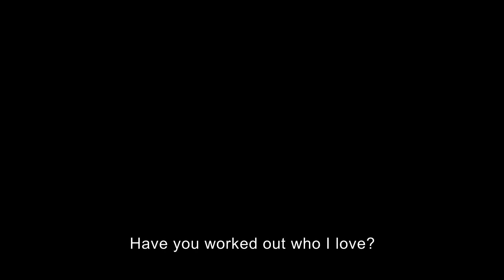trailer | こっぴどい猫 | I CATCH A TERRIBLE CAT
↓English + 日本語説明

A film by Rikiya Imaizumi
Japan | 2012 | dolor | DCP | 1.78 | stereo | 130' | fiction | Japanese
with Fuyuki Moto  Kazuha Komiya  Haruka Uchimura  Hide Miura  Yuko Koishikawa

I, for one, believe that in no couple could the degree of affection ever be between the two parties. It is always that one has more feelings than the other, or one is being showered with plenty of love from the other. That is the core concept around which, with influences from my beloved filmmakers including Woody Allen, Tarantino and Alexander Payne... (extract of Director's Statement)

FESTIVALS | selected
2013 Edinburgh International Film Festival, UK
2013 Transilvania International Film Festival, Romania
2013 BAFICI - Buenos Aires International Festival of Independent Films, Argentina
2012 Yubari International Fantastic Film Festival, Japan

今泉力哉監督作品

日本 | 2011 | カラー | DCP | 1.78 | ステレオ | 130分 | フィクション | 日本語
モト冬樹　小宮一葉　内村遥　三浦英　小石川祐子　平井正吾　後藤ユウミ　ほか

私は持論として、つきあっているカップルがお互いに同じ割合で相手を想っていることはないと考えています。どちらかの想いの方が強く、もう１人は想われているといった風に。そういった考えを軸に、敬愛するウディアレン、タランティーノ、アレクサンダーペインの影響を受け、新しい恋愛コメディ映画を完成させました...（監督コメントより抜粋）

映画祭履歴 | 抜粋
2013 エディンバラ国際映画祭（イギリス）
2013 トランシルヴァニア国際映画祭（ルーマニア）
2013 BAFICI - ブエノスアイレス国際インディペンデント映画祭（アルゼンチン）
2012 ゆうばり国際ファンタスティック映画祭